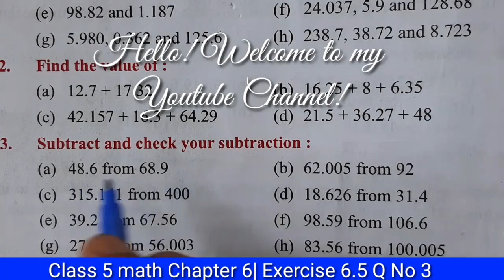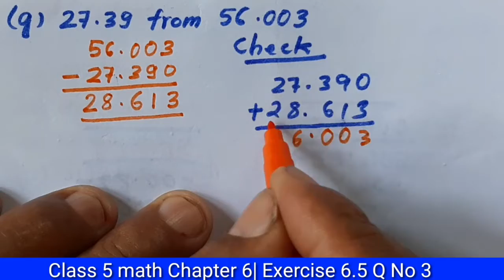Class 5 Math Chapter 6|Exercise 6.5 Question No. 3|C5M6.aser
Hello my dear students of Class 5!
Congratulation! You got this video!

Chapter- DECIMAL

Perhaps Exercise 6.4 QNo 4 is missing